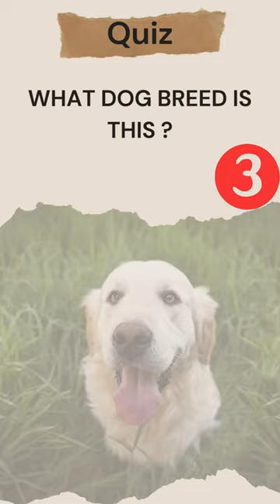What Dog Breed is this Golden Retriever?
General Knowledge
World Travel Info
Quiz / Answer
youtube shorts
youtube viral shorts
FunnyFriQuiz
The Trivia Channel
sky ways
AAtoons Kids
Quizzes4U
Dear GK